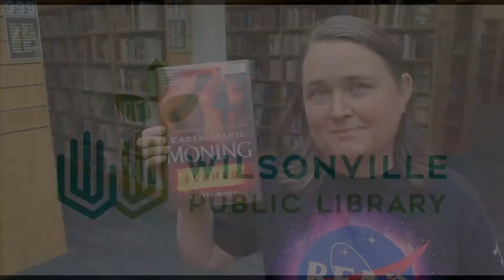Great Books! Novels by Karen Marie Moning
Wilsonville Library Staff share some if their favorite book recommendations.

Angelika invites you into the worlds created by fiction writer Karen Marie Moning.

Check it out at the library!